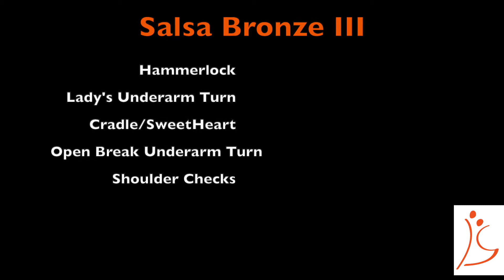Salsa Bronze III online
Salsa Basic routine, online class from Dance All You Can
Please check us out: